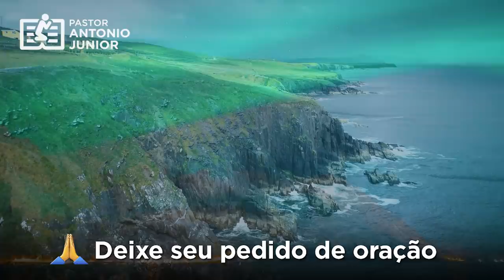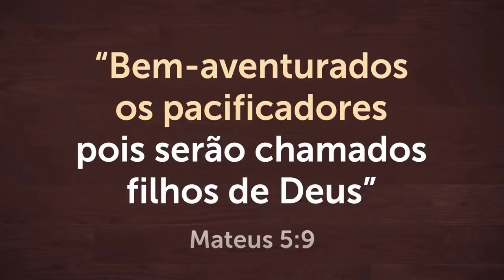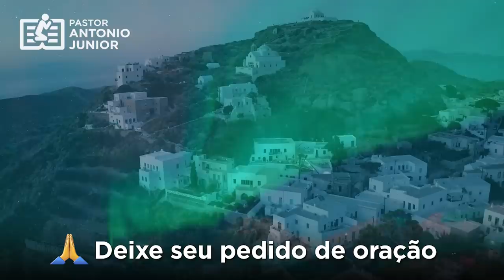ORAÇÃO DA NOITE DE HOJE - Para Ter uma Noite de Paz e Descanso 🙏🏼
Receba esta Oração da Noite de hoje para ter uma noite de paz e descanso. Vou orar por você e sua família 🙏🏼 Compartilhe.